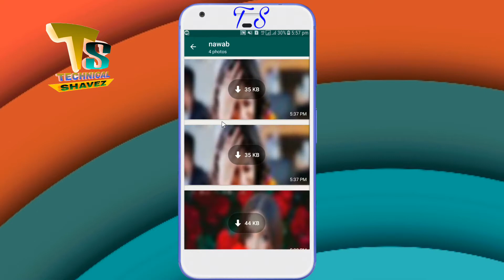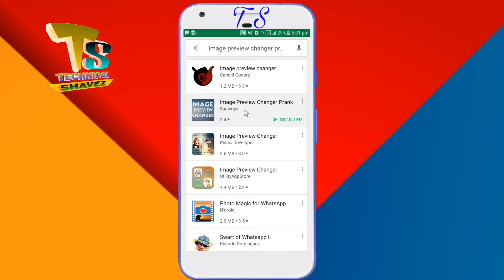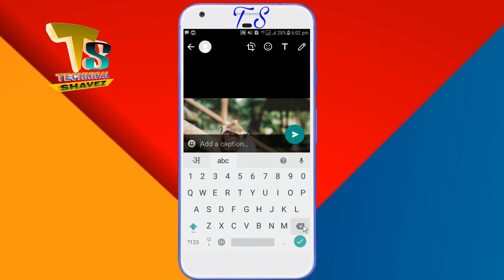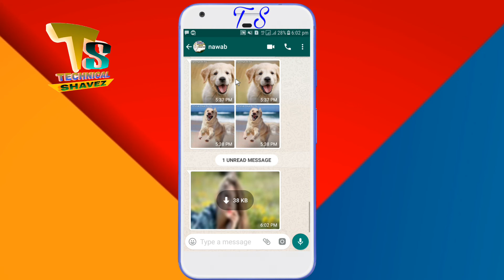WhatsApp Prank Trick || WhatsApp Update || By Technical Shavez.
guys aaj ki video bahut hi kamal ki hone wali hai. aaj ki is video me apko whatsapp ki bahut hi kamal ki trick batane wala hoon.